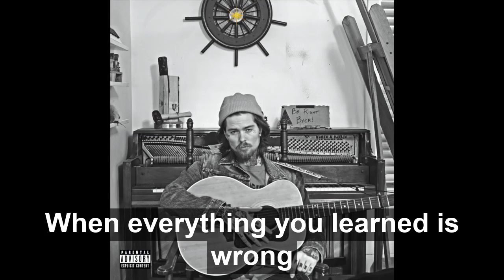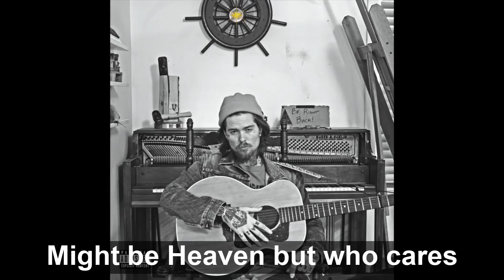Never Shout Never - Liquid Sunshine LYRICS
Lyrics:
When the sky falls
When the roof leaks
When all the friends you have leave
When everything you know is wrong, it's right
When the damage has been done
And the music sounds like shit
When every candlelight's blown out

When the nigh-time is your hideout
And daylight keeps you awake
When everything learned is wrong, it's right
Liquid sunshine raining down from upstairs
Might be heaven but who cares
If it's not for sale

When you are karma's bitch
And misfortune is your friend
When every pleasure has been spent
When the gamble is a fluke
And the years go down the drain
When everything you learned is wrong, it's right

When the sun has gone down
When your heart's cold and strung out
When every lightbulb has fizzed out
When the memories reduced to ashes
Blow passed in a corkscrew typhoon
When it's not for sale